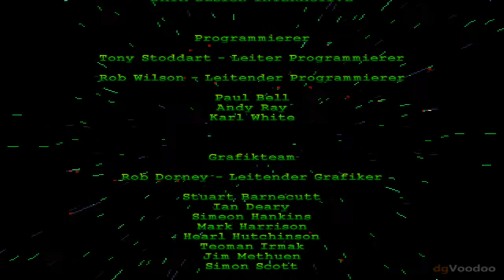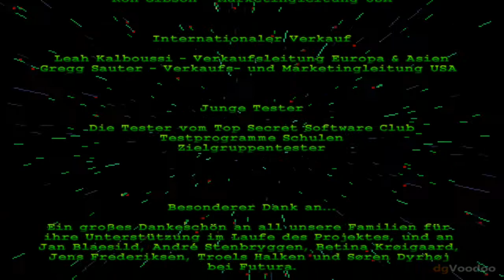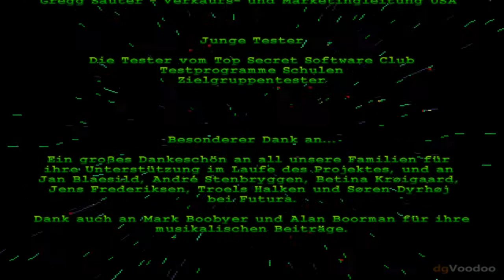Lego Rock Raiders [PC] [6/6]: Easy (& Fast) Solution Guide : Missions 24&25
Covering the missions Hot Suff and Rocky Horror.
 This guide gives tips how to easily beat all missions in this game.  I apologize for not having an english version of the game, but since it was already hard enough to get this game running at all on my PC, I prefer not to change anything about the game anymore.

Hot Stuff: 00:05
Rocky Horror: 13:59
Credits (not in English): 27:00

The 'To Do's' in every mission:
-Disable 'Automatic Game Speed' so the game does not return back to default speed after some time when the game speed is increased. It can be found under 'Advanced Game Settings'. This Option has to be disabled only for the first time after launching this game, but is enabled again after leaving the game or a game crash.
-Increase the game speed to the maximum. The game's default speed is mostly way too slow. You can reduce it anytime if you need more reaction time under high pressure. The speed must be set in each mission becuase they always start with default speed.
-Define the A.I. priorities (what you see me do when a mission starts) so the Rock Raiders work according to your expectations.
The way I sort the priorities (becuase to my experience, they work best that way) are as follows (from top to last):
Get into vehicle - Construct building - Reinforce walls - Repair building - Recharge energy crystals - Drilling - Collect energy Crystal - Collect ore - Clear rubble